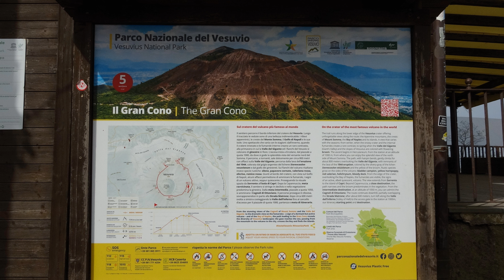Mount Vesuvius, Italy, 2024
"Mount Vesuvius (/vɪˈsuːviəs/ viss-OO-vee-əs)[a] is a somma-stratovolcano located on the Gulf of Naples in Campania, Italy, about 9 km (5.6 mi) east of Naples and a short distance from the shore. It is one of several volcanoes forming the Campanian volcanic arc. Vesuvius consists of a large cone partially encircled by the steep rim of a summit caldera, resulting from the collapse of an earlier, much higher structure." Wikipedia